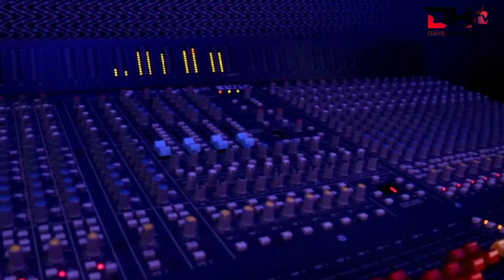Fathers Must Change Their Behaviour-Gospel Artist Joe Boampong